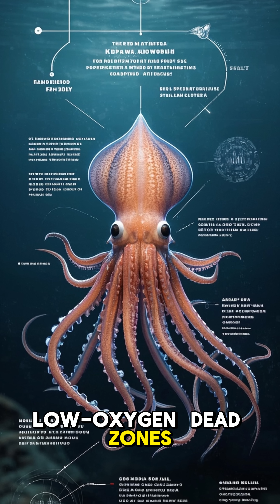Creatures of the Midnight Ocean Zone